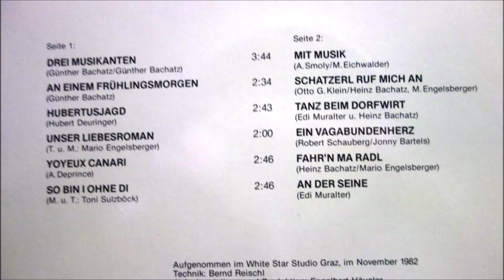LOBMINGER VAGABUNDEN DREI LUSTIGE VOLKMUSIKANTEN 12 titel 1982